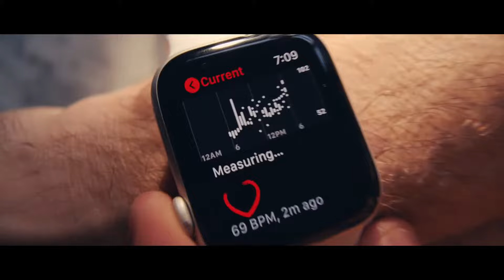Apple Watch Series 5 — Эти часы показывают… — Apple Реклама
(Видео с канала Apple Россия)